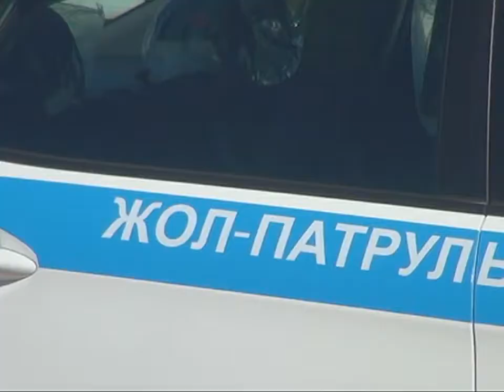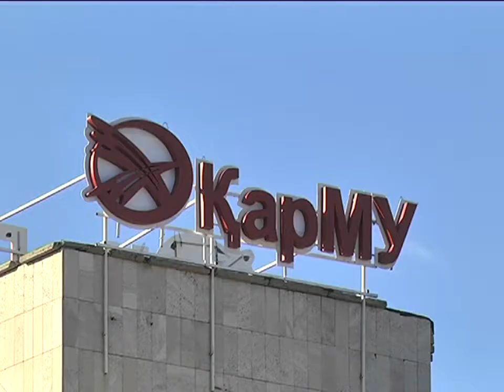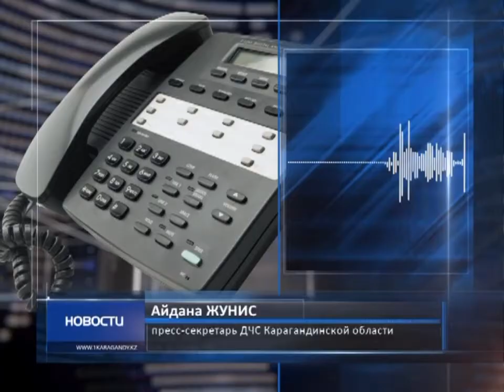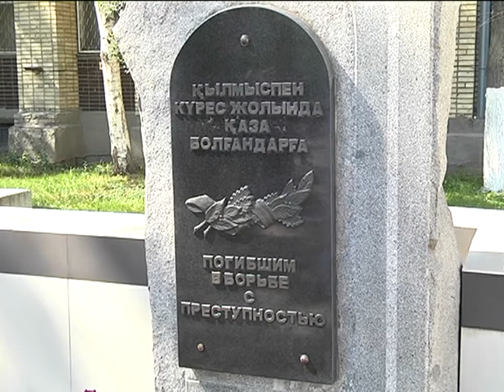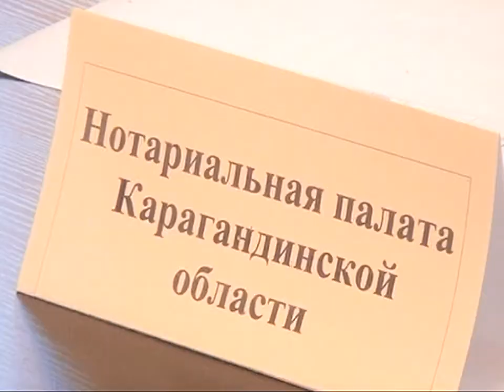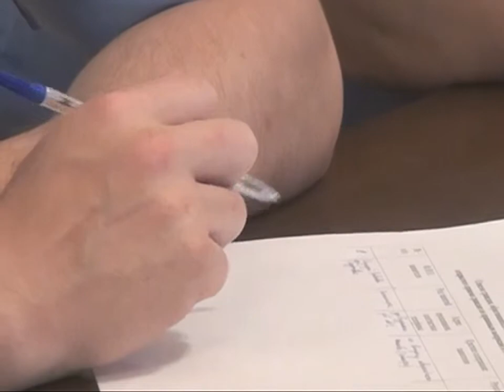21/06/2017 - Новости канала Первый Карагандинский